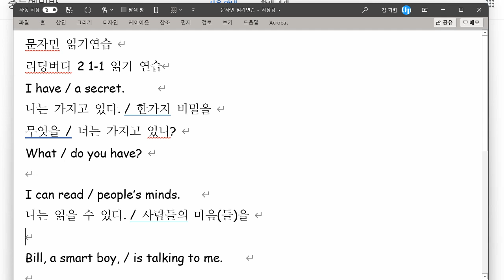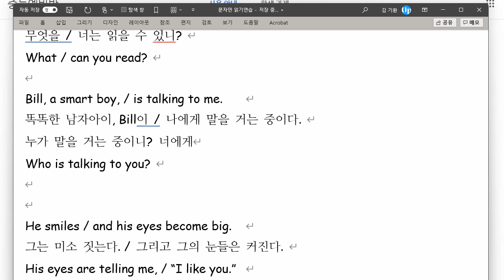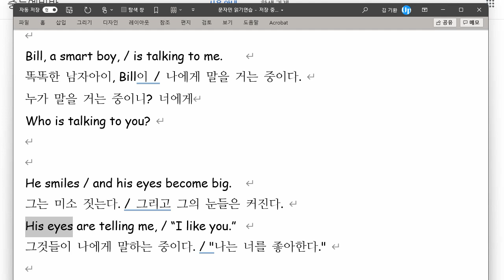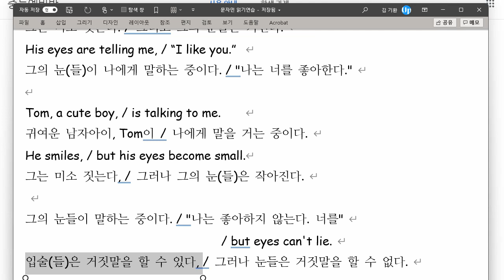문자민 2021 10 08 읽기연습 성취도 85 성취도가 많이 좋아지고 있습니다 칭찬